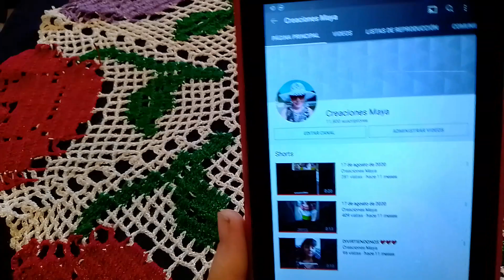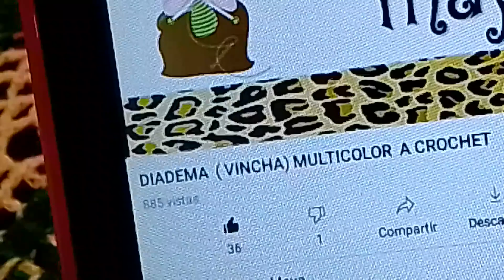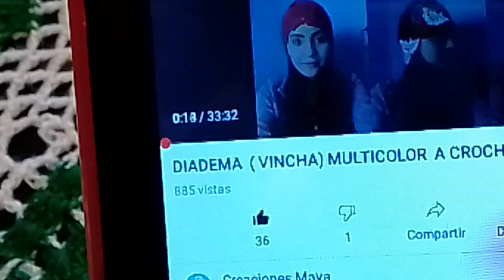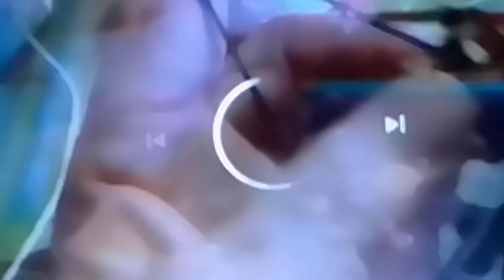CAMINO DE MESA A CROCHET ❤️